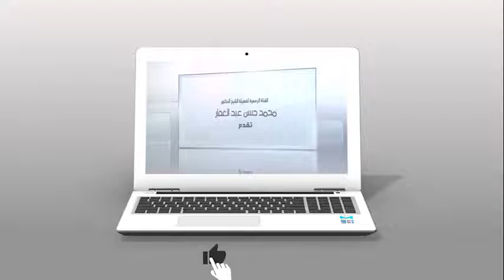سنن الدارمي 11 8 2022